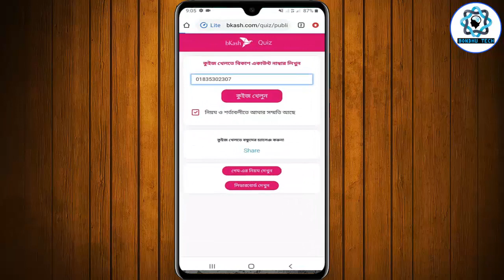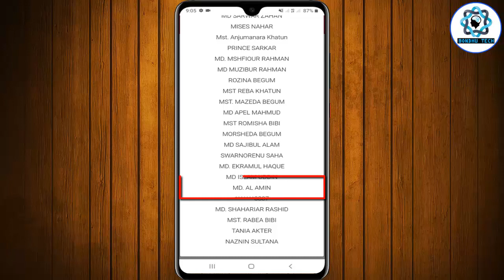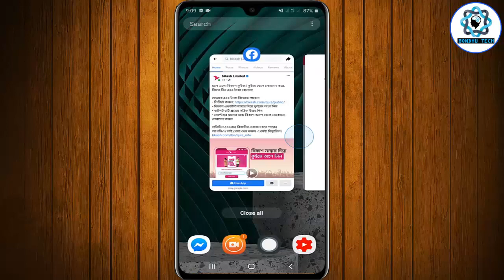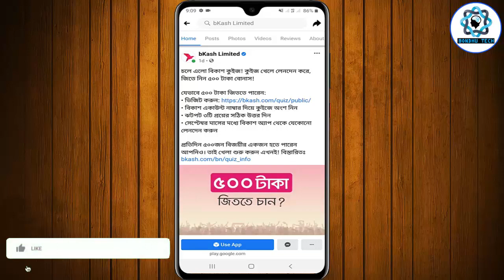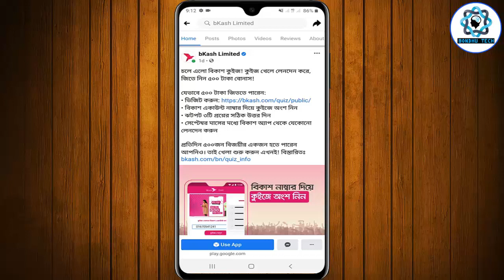বিকাশ কুইজ খেলে ৫০০ টাকা বোনাস পেলাম | বিকাশ কুইজ খেলার নিয়ম | bkash Quiz Offer bkash Payment Proof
In this video I have tried to discus about bkash quiz offer 2020. bkash quiz offer. bkash new offer 2020. bkash new upfate 2020. bkash app new offer... So, I hope you can fully understand by watching the video & enjoy
bkash quiz offer
bkash quiz 2020
bkash quiz answer
bondhu tech

Related tags-
bkash quiz offer
bkash quiz answers
bkash quiz 2020
bkash offer
কুইজ খেলে টাকা বিকাশে
bkash quiz offer
বিকাশ কুইজ অফার
বিকাশে কুইজ খেলার নিয়ম
bkash quiz offer 2020
bkash quiz
bkash payment proof
quiz payment proof
bkash quiz answer
বিকাশ কুইজ
bikash quiz
bkash
কুইজ প্রতিযোগিতা
bkash  কুইজ
bkash offer 2020
bondhu tech
bkash balance check
bkash 500 tk free
bkash taka check
bkash cashback offer 2020
bikash কুইজ
বিকাশ অফার
bkash offer today
bkash quiz trick
bkash offer
bkash free taka
bkash taka income
bkash quize
bkash refer bonus
bkash offer 2020
bkash 500 taka income
bkash refer bonus 2020
bkash theke taka income
bkash income
bkash new update
bkash a kivabe taka income korbo
bkash income 2020
bkash update
বিকাশ থেকে ৫০০ টাকা
bkash 500 tk bonus
bkash 500 taka bonus
bkash 500 taka free
bkash 500 tk income
bkash quiz offer
bkash 500
bkash 500 taka
bkash quiz 2020
bkash quiz 500 tk
bkash quiz answers
bkash app 500 taka free
bkash income 500 taka
bkash 500 tk bonus offer
বিকাশ ৫০০ টাকা বোনাস অফার
bkash offer 2020
bkash bonus 500 tk
bkash 500tk bonus
বিকাশ ৫০০ টাকা বোনাস
500 tk bkash
bkash quiz result
bkash quiz result check
বিকাশ কুইজ ফলাফল
বিকাশ কুইজ ফলাফল দেখার নিয়ম
বিকাশ কুইজ ফলাফল কিভাবে দেখব
বিকাশ কুইজ রেজাল্ট
bkash quiz winner
বিকাশ লিডারবোর্ড দেখার নিয়ম,ব
কাশ কুইজ বিজয়ী
bkash 500 tk winner
earn money online
online income
বিকাশ কুইজ অফার
make money online
how to check bkash quiz result
bkash quiz payment proof
bkash 500 tk payment
bkash quiz bonus
bkash app
bkash account
bkash payment
bkash account open
bkash account কিভাবে খুলব
bkash pin ভুলে গেলে
bkash app account কিভাবে খুলব
বিকাশ
bondhu tech
বন্ধু টেক